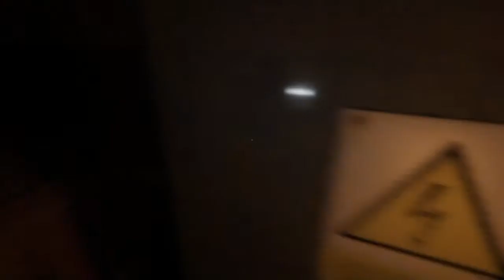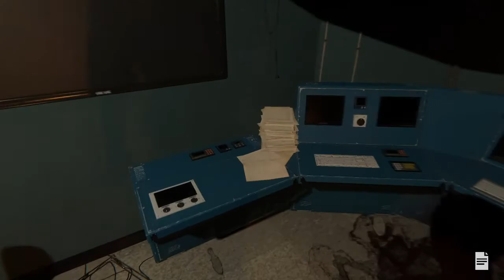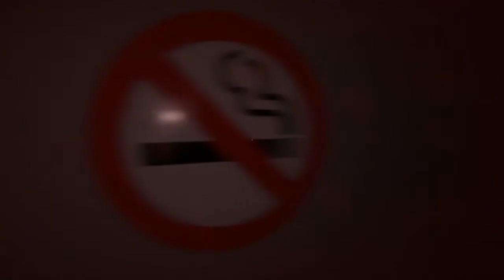Follia Dear father 2020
Follia – Dear Father is a stealth survival horror that captures the genre’s essence in the halls and rooms of a university campus. Marcus goes in search of his parents, but instead finds himself struggling for his life against deadly horrors that creep around every corner.